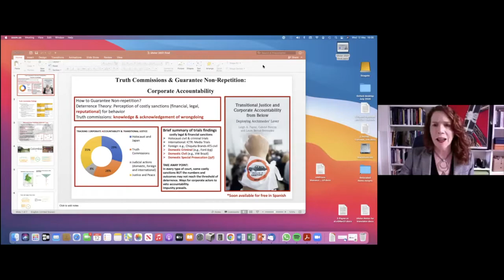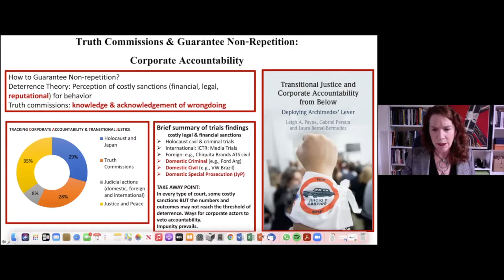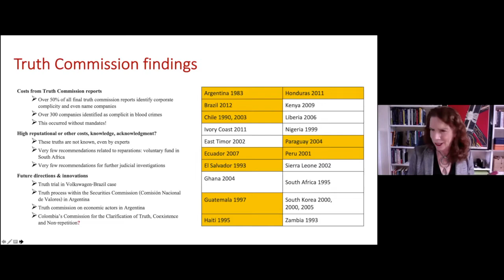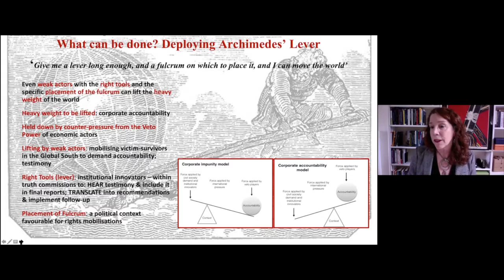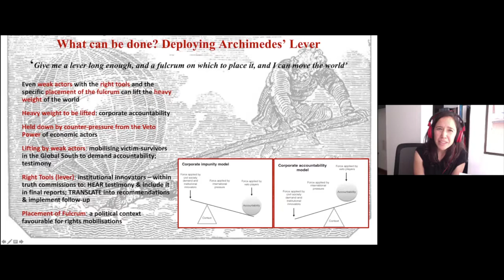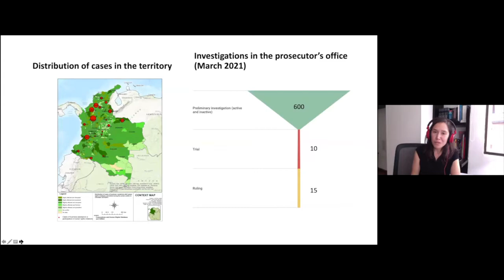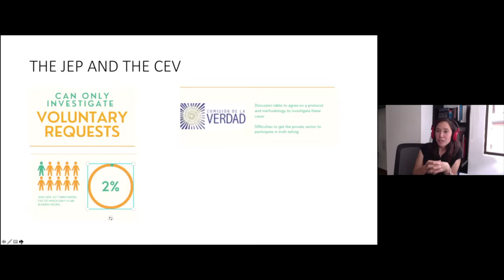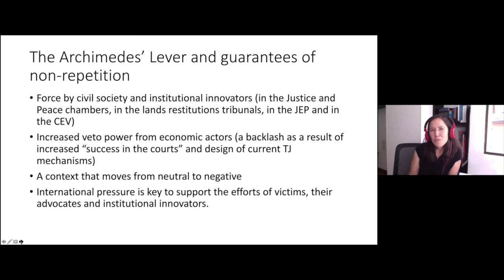Why does Truth and Justice matter in Colombia?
This online event discussed the role of transitional justice and the international community in supporting those working on issues of human rights, peace and justice.

Two innovative measures within the Colombian transitional justice approach were of focus: the role of business in conflict and peacebuilding, and the intersectionality between gender and ethnic discrimination and conflict sexual violence in Colombia.

Hear directly from a panel of experts on these critical issues, including:

Eamon Gilmore, European Union Special Representative for Human Rights;

Pablo de Greiff, the UN’s first Special Rapporteur on the promotion of truth, justice, reparation and guarantees of non-recurrence;

Leigh A. Payne, Professor of Sociology and Latin America at the University of Oxford;

Laura Bernal-Bermúdez, Assistant Professor at the Faculty of Law of Pontificia Universidad Javeriana in Bogotá, Colombia;

and María Adelaida Palacio Puerta, a lawyer specialising in education for citizenship and a lecturer in human rights, current Manager of the Sisma Mujer Corporation, a partner of Christian Aid Ireland.

The event was co-hosted by ABColombia, Christian Aid Ireland and the Transitional Justice Institute of Ulster University.